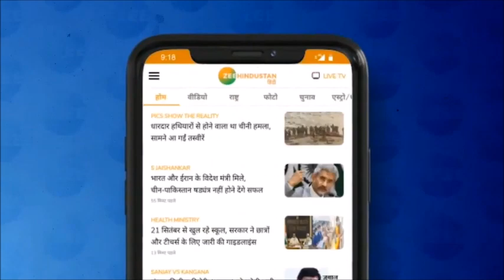Farmer Protest : सुलह का आखिरी मौका | सरकार-किसान संवाद से Cogress को डर है! | Kisan Andolan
किसान आंदोलन का आज होगा आखिरी दिन साथ ही देखिए कमेटी के इस्तीफे के बाद बोले भूपिंदर सिंह मान सरकार से संवाद का आखिरी मौका

About Channel